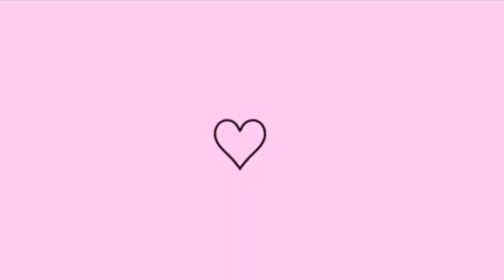A MISTURINHA MAIS INCRÍVEL QUE CONHECI 🤩 | LIMPANDO A COZINHA | HIDRATAÇÃO MARAVILHOSA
INTAGRAM 2